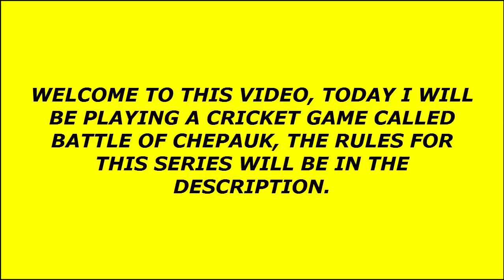Battle of Chepauk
Welcome guys to this Cricket game series called Battle of Chepauk.

Rules:
4 Challenges a episode
If I complete these 4 challenges I must have ONE go at Challenge 5.

Intro & Outro Music - Charlie Sloth ft Stormzy, Jadakiss & JMC - Look Like